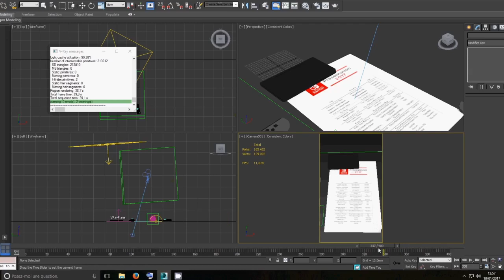Nintendo Switch J -1